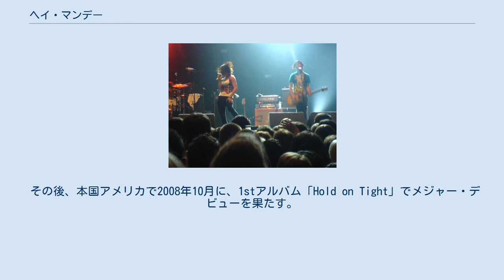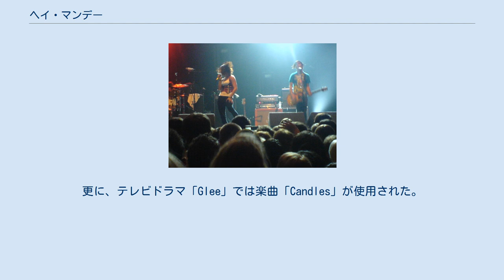ヘイ・マンデー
ヘイ・マンデー(Hey Monday)とは、アメリカ・フロリダ州出身のポップ・パンクバンドである。
 ヴォーカルが女性であり、所属レコード会社がFueled by Ramen系列のDecaydance Recordsであることから、「Paramore」の二代目と目されている。
 高校卒業したのを機に、キャサディーが中心となり2007年に結成。
結成当初は”ブレイク”というバンド名であったが、新しいバンド名を公募し、現在の”Hey Monday”へと改名している。
 その後、本国アメリカで2008年10月に、1stアルバム「Hold on Tight」でメジャー・デビューを果たす。
 2009年2月には、Fall Out Boyのオープニング・アクトで初来日を果たす。
そして同年6月には、Metro StationとKoopaと共に二度目の来日公演も行っている。
また、10月にはエリオットがバンドから脱退している。
11月、「ANIMAX MUSIX」とメンバーの成人を祝うイベント「ヘイ！アダルツDAY～オトナの階段上ってます」出演のため、この年3度目の来日を果たす。
 2010年、8月17日ミニアルバム「Beneath It All」を発表。
8月23日にジャージー・モリアーティが脱退を表明した。
 ボーカルのキャサディーはThe Cabともコラボしている。
 2011年、バンドはニューアルバムの制作を開始。
2月8日に「Candles」、12月11日に「The Christmas EP」を発表した。
更に、テレビドラマ「Glee」では楽曲「Candles」が使用された。
12月、バンドが活動休止となる事が発表された。